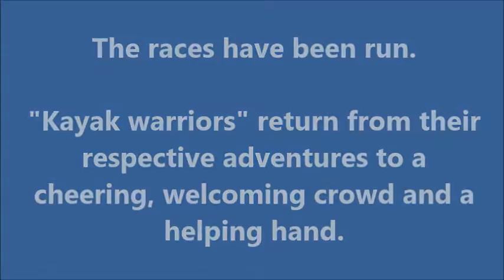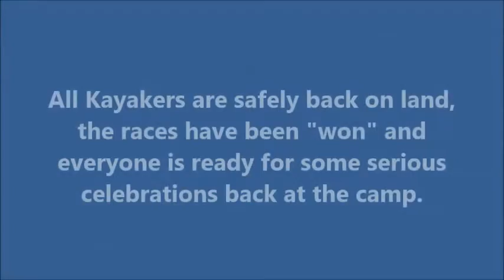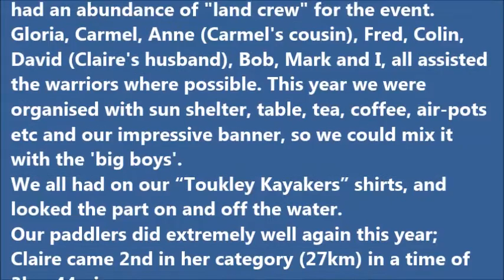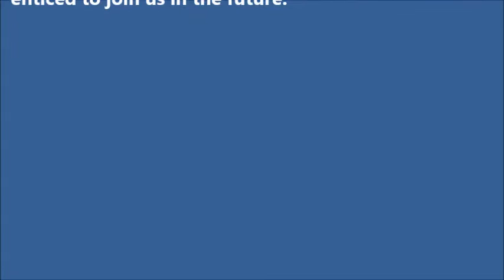Myall Classic - Ultra Marathon 2015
Annual kayak race  in September on the beautiful Myall River at Tea Gardens, New South Wales - Australia.
The Myall Classic is contested in three categories: 12, 27 and 47 km. (You choose) It is often  the precursor for the 111 km overnight race that is the Hawkesbury Classic.